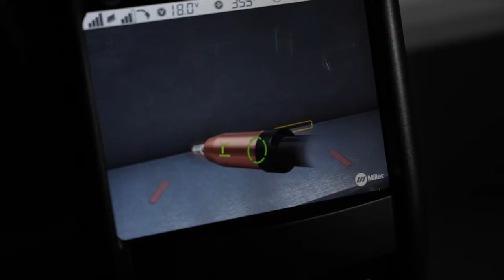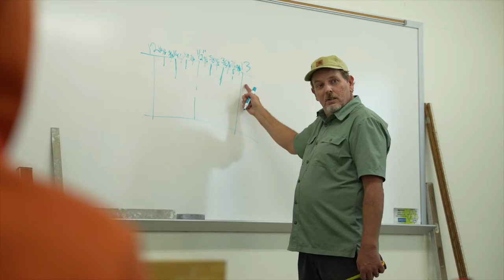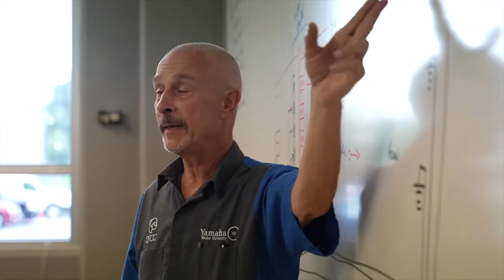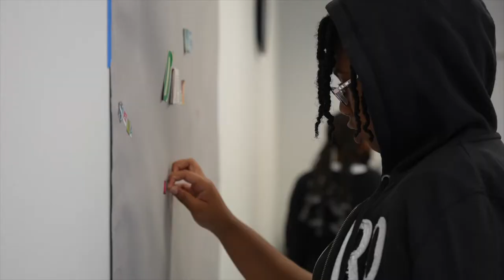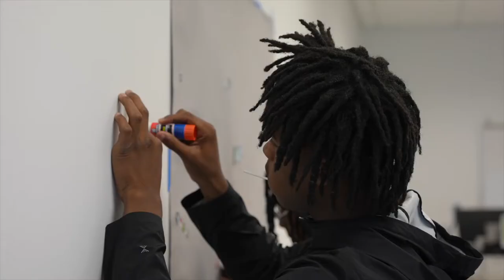CFCC Career Academy July 2022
Cape Fear Community College hosted the first two free Career Academy camps for middle school studentsthis July. Funded by a legislative grant championed by Senator Michael Lee, the camps exposed middle school students to college and career training. More than 80 middle school students from Williston and other New Hanover County students attended each day.

Camp attendees looked inside the healthcare, manufacturing, emergency response, and many other programs while attending camp at the Wilmington and North Campuses.